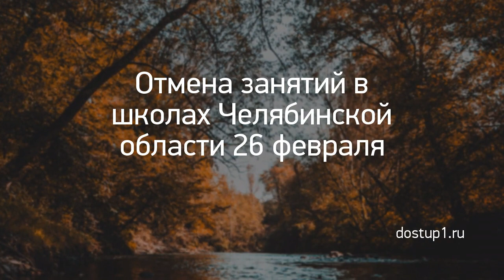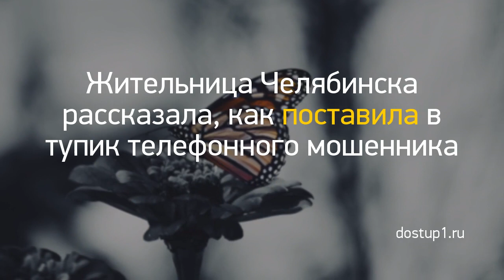Новость дня: "Из Кирова в ожоговую клинику Нижнего Новго..." и другие главные новости за 2021-03-06